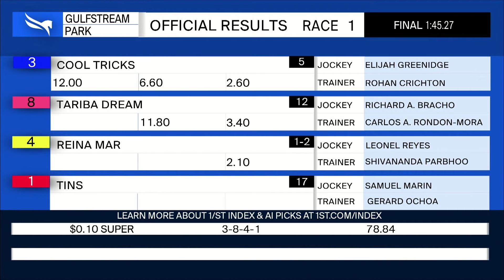Gulfstream Park November 10, 2024 Race 1